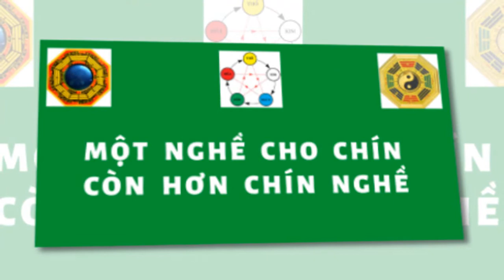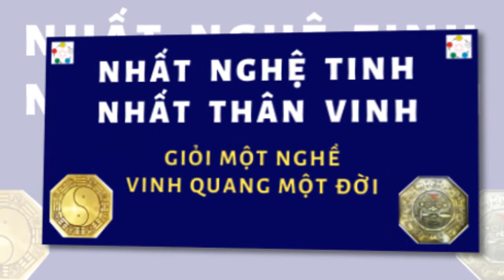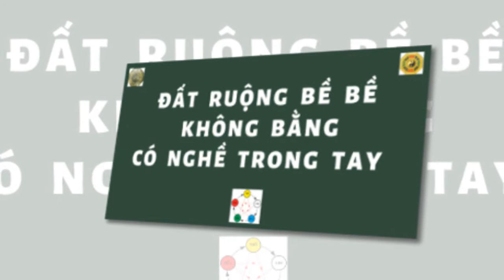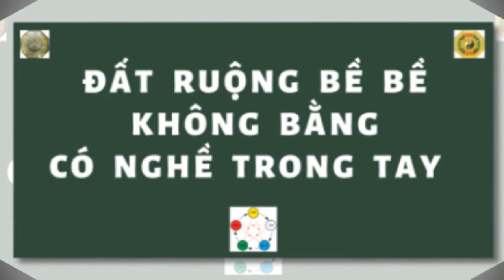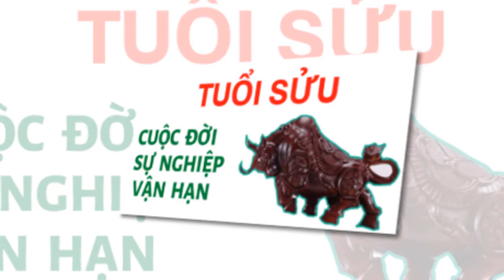Ất Sửu cực kỳ giàu có và thành đạt quyền uy khi làm nghề hợp mệnh thuận phong thủy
CUỘC SỐNG TV là kênh chia sẻ những video gần gũi trong cuộc sống của chúng ta thường ngày như những chuyến đi du lịch, thăm quan những thắng cảnh đẹp của đất nước, những cuộc gặp gỡ bạn bè, những lễ hội trên khắp miền quê, những trò chơi dân gian như kéo co, đấu võ cổ truyền, những kỉ niệm về tuổi thơ, về mái trường thân thương, những bài hát bolero ngọt ngào, solo cùng bolero, tìm hiểu về tử vi, tử vi tướng số, thể thao bóng đá, phong thủy ứng dụng, phong thủy số mệnh.